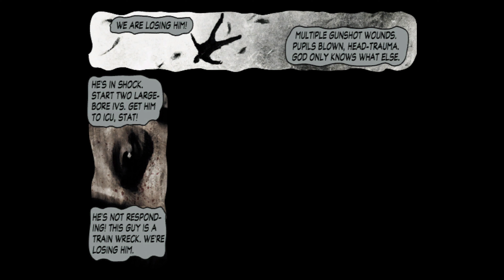Max Payne 2: The Fall of Max Payne gameplay (Xbox) 4k60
Hey everyone. I purchased the Xbox version of Max Payne 2 some time ago, and I had not gotten around to recording it yet. Well, I finally did. Here is some 4k60 gameplay of Max Payne 2. This game was made backwards compatible for the Xbox One, so my Xbox One X lets me play it at 4k60. The game upscales extremely well I must say. It looks sharp and gorgeous at this super high resolution. I hope you enjoy.